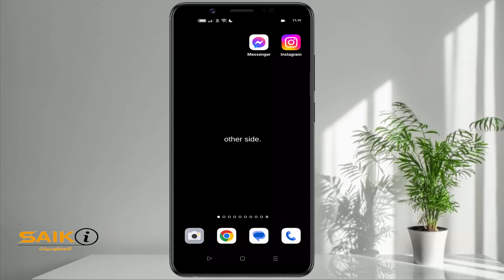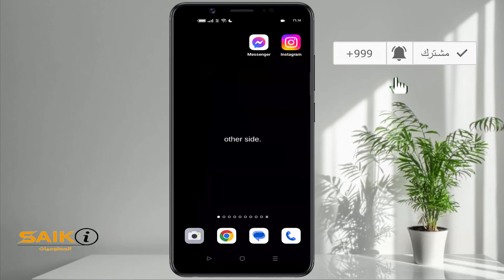طريقة نسخ رابط صورة او فيديو فى الانستقرام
موضوعنا النهاردة بيتكلم عن طريقة نسخ رابط صورة او فيديو فى الانستقرام بخطوات بسيطة جدا.